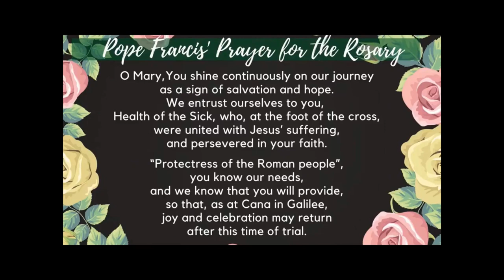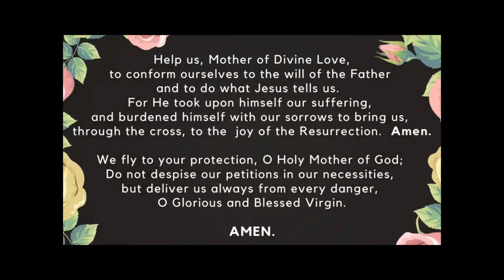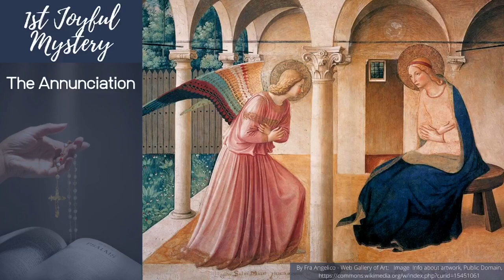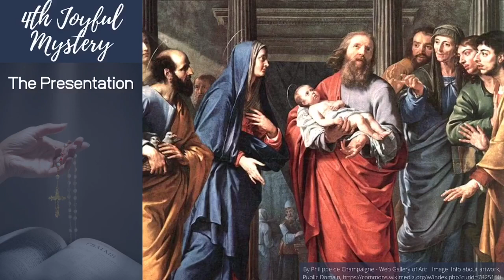Family Rosary, January 1st, 2024 Joyful Mysteries with Fr Patrick (pre-recorded)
Family Rosary, January 1st, 2024
The Solemnity of Mary, the Holy Mother of God